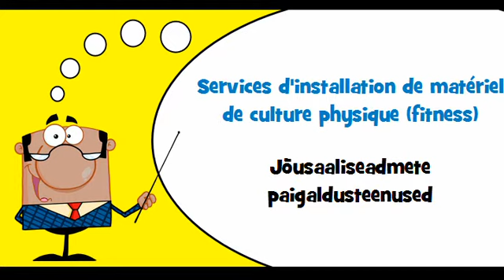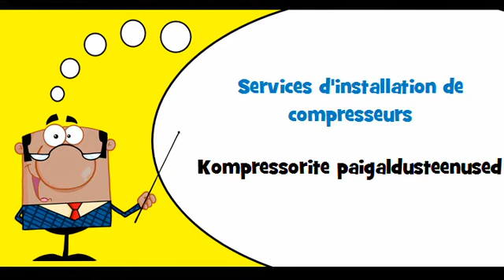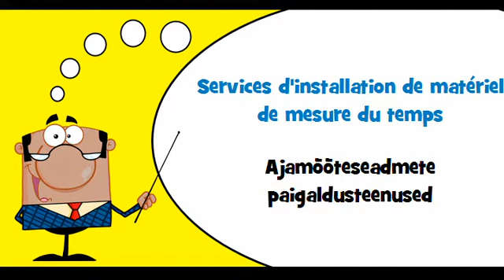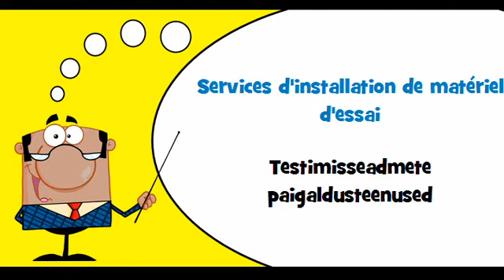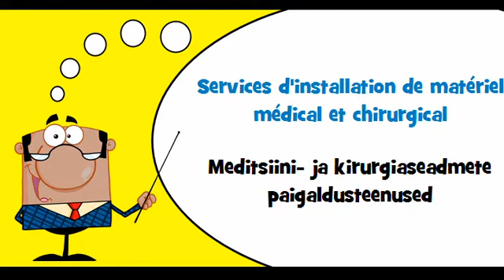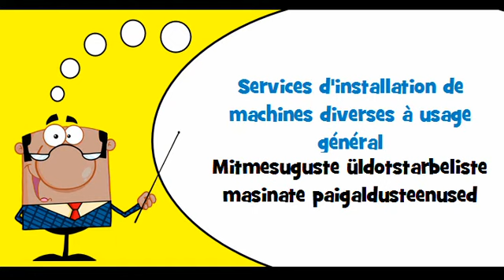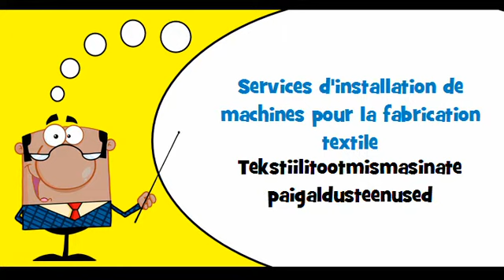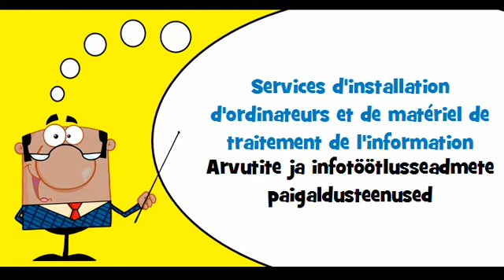VOCABULAIRE FRANÇAIS ESTONIEN # Thème = Services d'installation de matériel électrique et mécanique